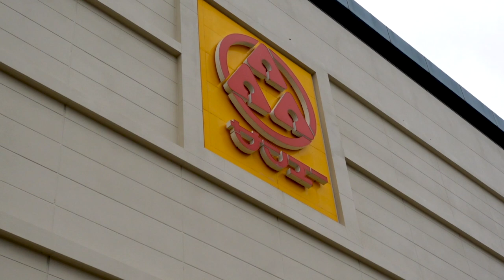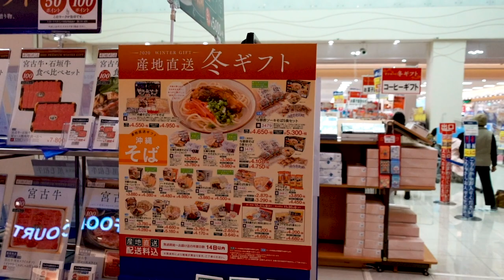沖縄県はシーチキン消費量が日本一！秘密のケンミンＳＨＯＷでも紹介された「ツナ缶の箱買い」なぜこんなに愛されるのか？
今回沖縄県民が愛してやまないシーチキンについて。

実は沖縄あるあるですが、シーチキンの消費量で日本一、全国平均の約4倍も食べるんです。

秘密のケンミンＳＨＯＷでも紹介された「ツナ缶の箱買い」がありますが、実際に箱で売られているのか？も撮影してきました。

そしてなぜ沖縄県民はシーチキンが大好きなのか？を話します。

こんな人に向いてるチャンネルです。
■定番じゃなくて”沖縄ツウ”な穴場観光地を探している人